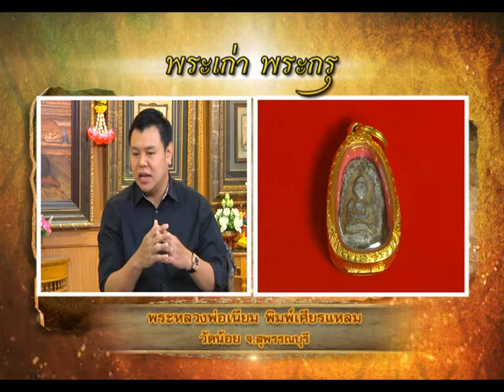รายการ พระเครื่องเมืองสยาม 28/03/59 EP 3/3